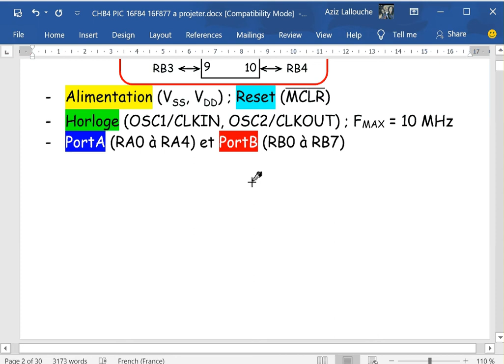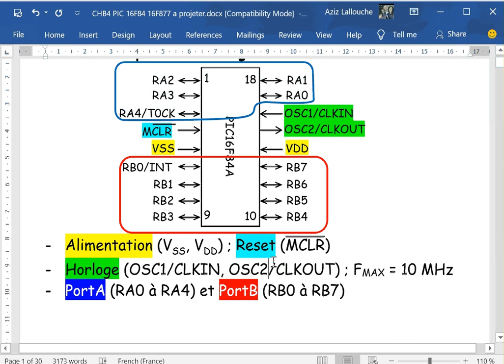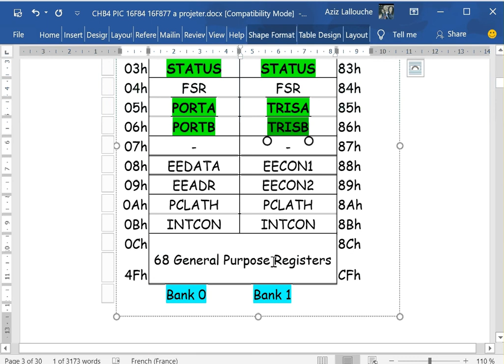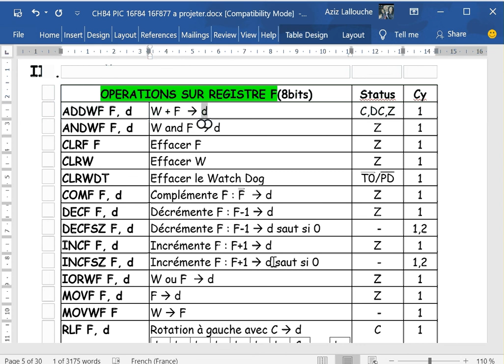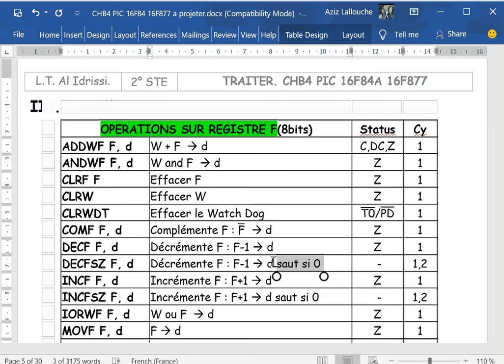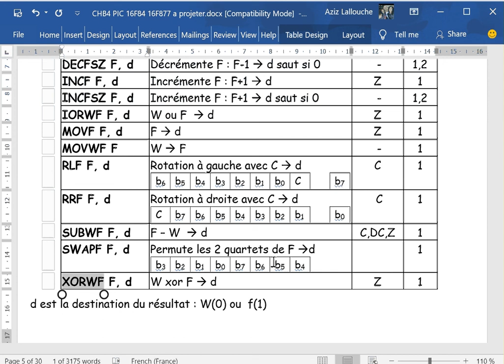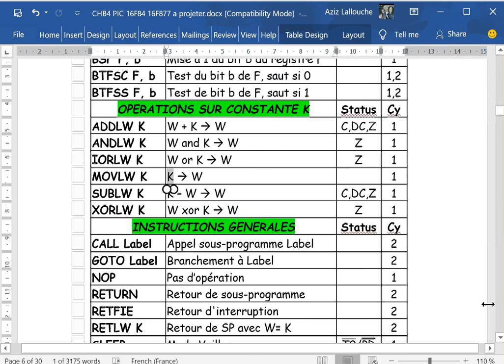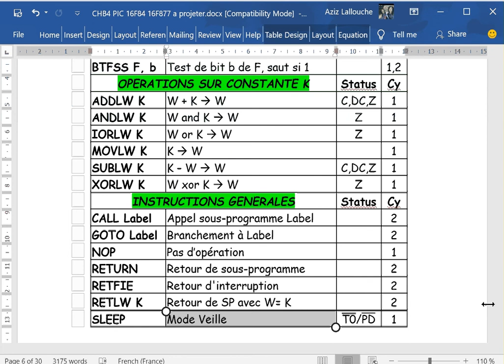CHB4 PIC16F84 I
Etude du PIC 16F84. Architectures externe et interne. Jeu d'instruction.